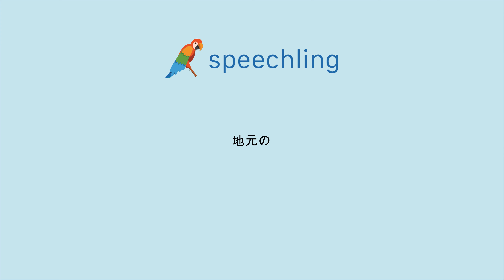How to say "Local" in Japanese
Male Voice:
地元の

Female Voice:
地元の

Male Voice Translation:
Local

Female Voice Translation:
Local